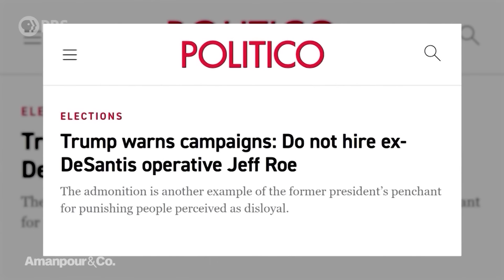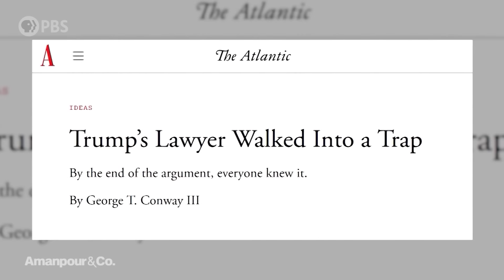George Conway: “Trump Deserves to Spend the Rest of His Life in Prison” | Amanpour and Company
Former President Trump continues to ricochet between the courthouse and the campaign trail. This morning, he was back to face a trial for his statements about former columnist E. Jean Carroll's sexual assault allegations in 2019. Meanwhile, just ahead of the New Hampshire primary he got a boost from Florida Governor Ron DeSantis, who decided to drop out of the race and back Trump. Conservative lawyer George Conway joins Michel Martin with incisive analysis of Trump's legal woes and how they are shaping his campaign.